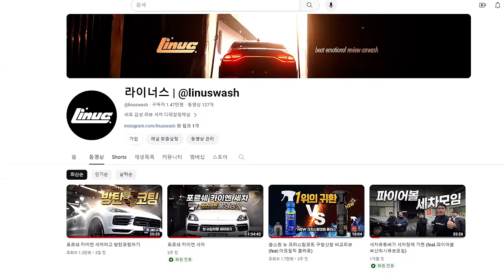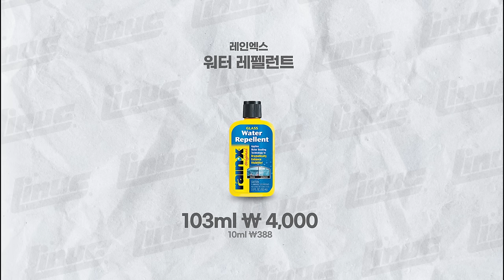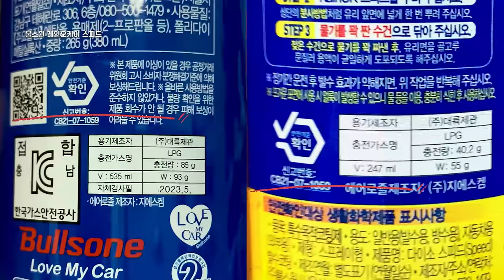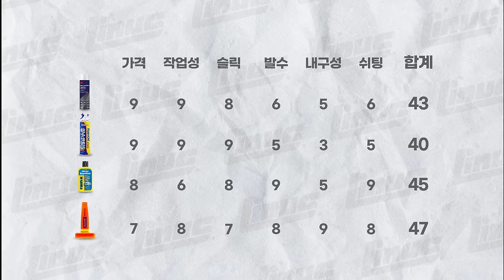가성비 발수코팅제 4종 비교리뷰 (레인OK 이지그립 스피드 레인X 3M)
저렴한 유막제거제 산화세륨으로 발수코팅을 제거하고
가장 저렴한 발수코팅제 4종을 시공 하여 비교 해봤습니다

0:00 인트로
0:32 유막제거
3:08 발수코팅 시공
6:27 성능 테스트
8:55 총평